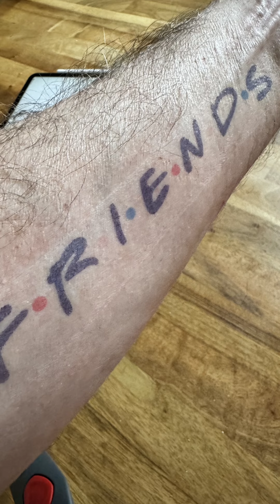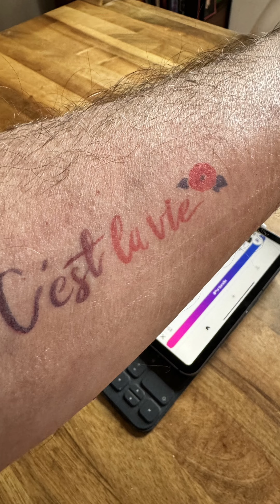Prinker M en test et en action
Des tatouages personnalisés et éphémères avec l'imprimante PRINKER M.
Choix des images dans une bibliothèque de 11.000 images ou téléchargement d'une image de votre choix et impression en quelques secondes.